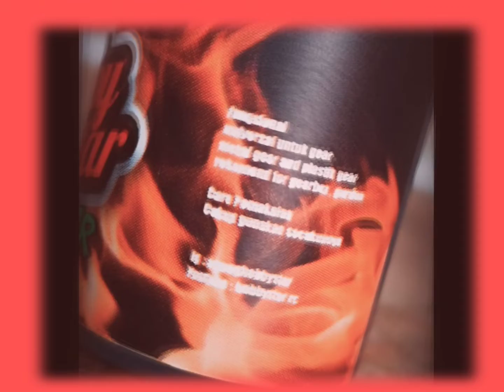gear greas hobbystar product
berbagi lagi nih ..
slama ini apa yg saya pake untuk gear gardan dan gearbox ,
kali ini saya mencoba menjual greas yang saya selalu pake ..

semoga bermanfaat
terimakasih  yang sudah order dan percaya menggunakan greas dari saya

info link pembelian bisa cek di toped
harga promo untuk 10 pcs